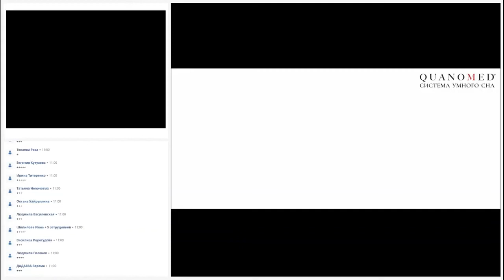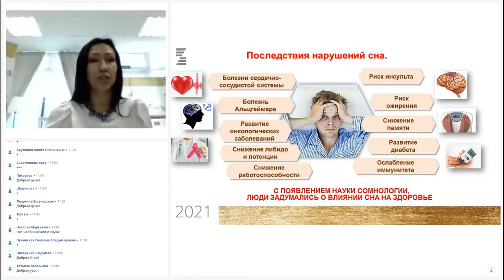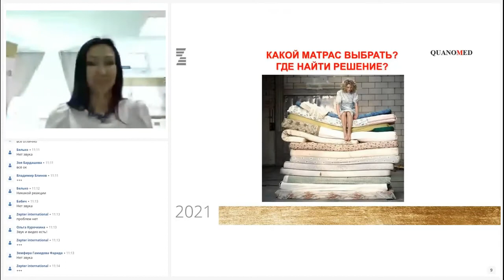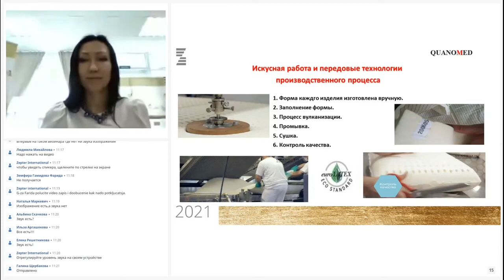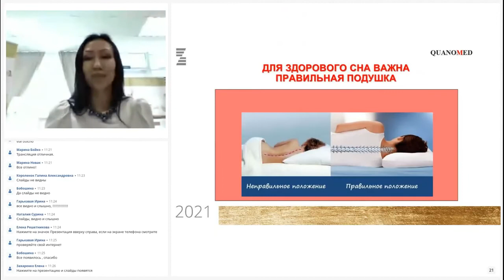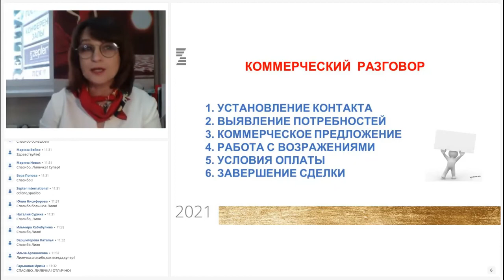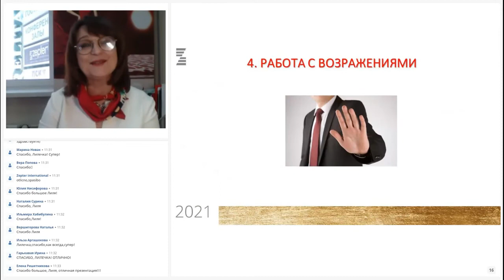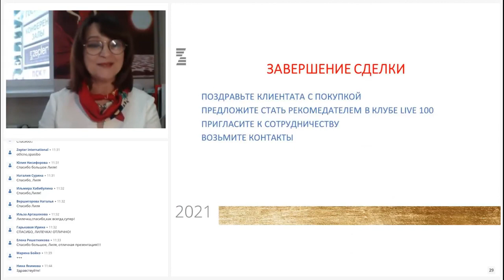Zepter Latvia: Webinar - Тренинг по Quanomed, 1-й день